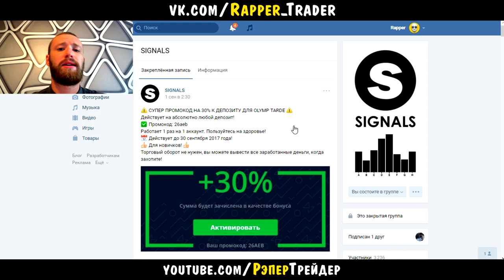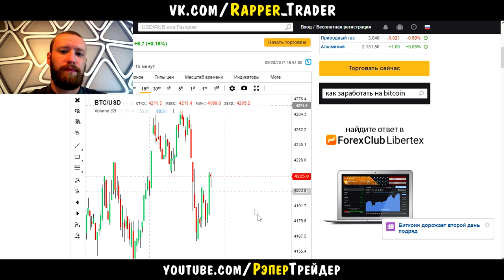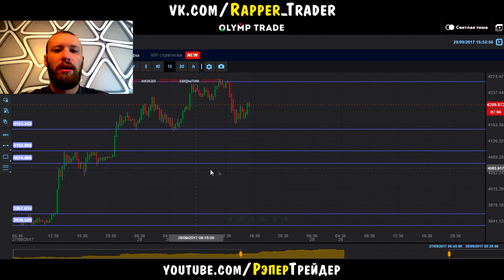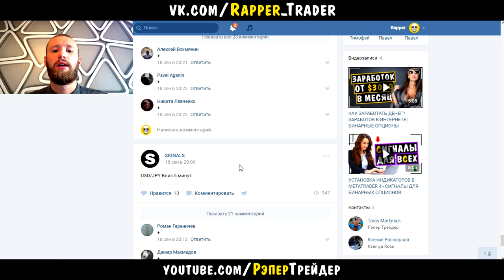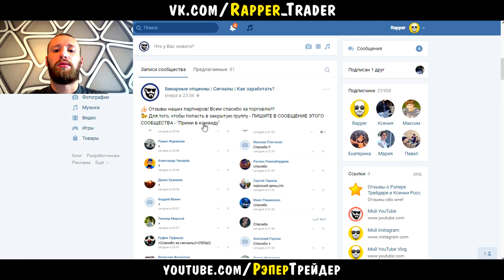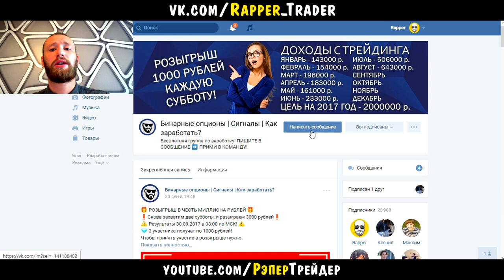ПОДРОБНАЯ СТАТИСТИКА! ТОПОВАЯ ГРУППА ПО БЕСПЛАТНЫМ СИГНАЛАМ!